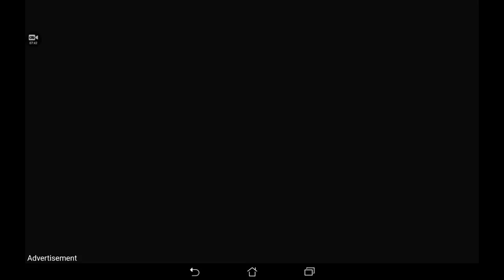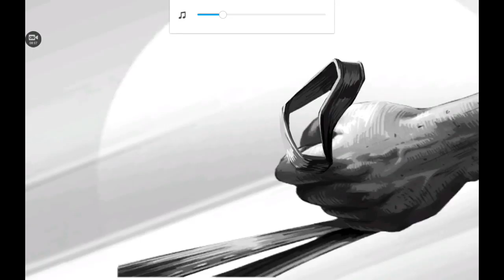New gun on our first video!! Six Guns Gameplay Ep1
Hey guys,im back with another game called six guns.I deleted gangster NO and wildcraft (which i didnt make a video of).but this game is a cowboy,fun shooting,hard quests game but we got very lucky on some lottery.thanks for watching,leave a like and subscribe to my channel if u like mostbof my videos! Bye bye!